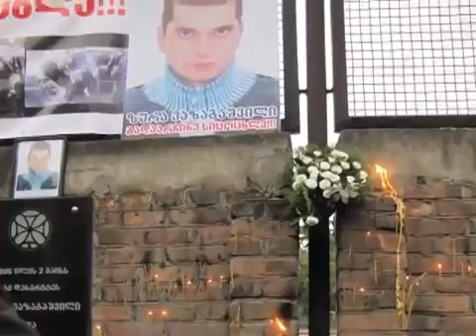Bella ciao, Georgia